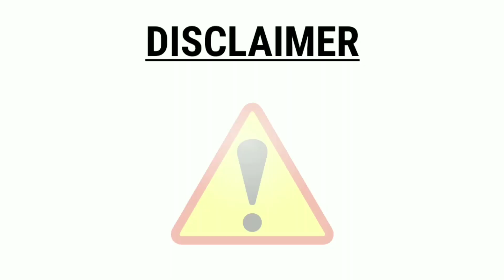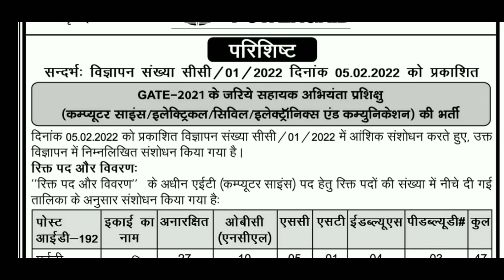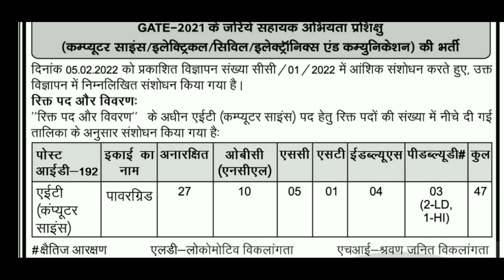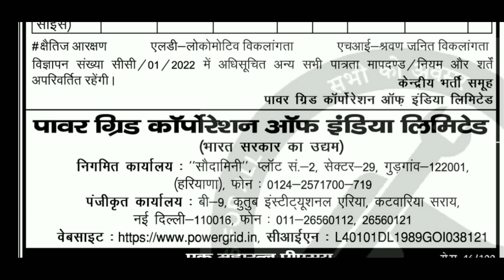Ex-Servicemen/Civilian Latest Job 2022 भूतपूर्व सैनिकों के लिए भर्ती Army Job Quota Ex-Servicemen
Ex-Servicemen Latest Job 2022